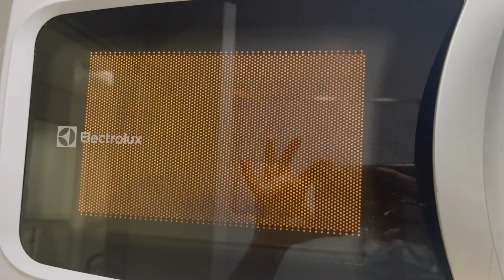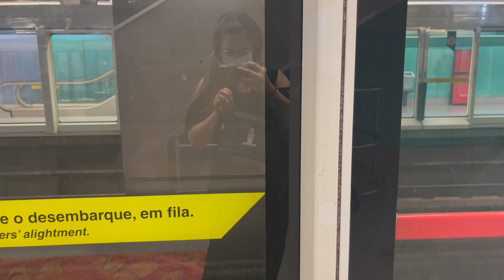DIÁRIO DE UMA MÉDICA RECÉM-FORMADA #02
A Mi ta ON e neste vídeo eu trouxe a volta dos VÍDEOS PARA O CANAL! MEU PRIMEIRO PLANTÃO EM ENFERMARIA E EM RETA!!!

Obs: Link para acesso aos meus CADERNOS do CURSINHO - na BIO do meu INSTAGRAM

 ♡ BJBJ  ♡
Milena Palma